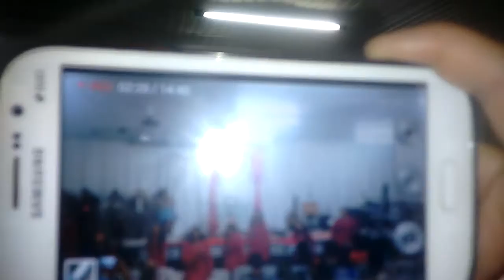Ministério de dança nova Criatura IBMC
Ministério de dança